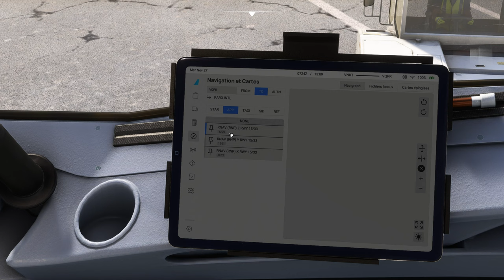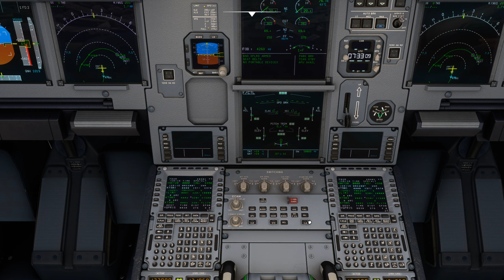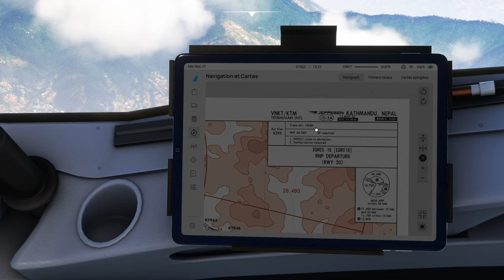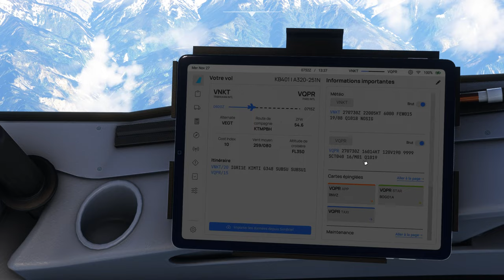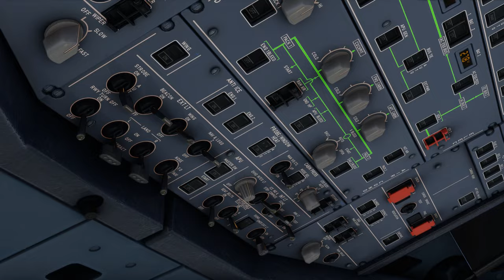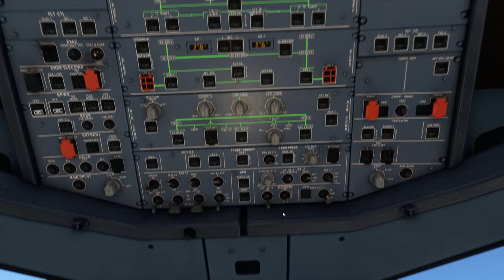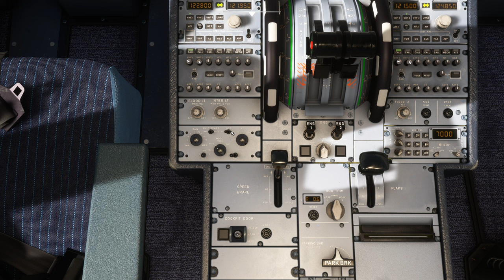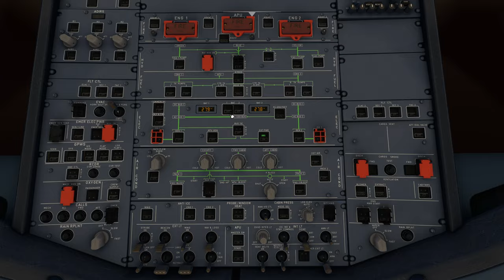Vol DRUKAIR avec météo réelle et trafic entre Katmandou et Paro VNKT VQPR A320 NEO 2K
Vol DRUKAIR avec météo réelle et trafic entre Katmandou et Paro VNKT VQPR
DX11

00:00 Préparation de l'avion
09:00 Push Back et Taxi
17:00 Décollage et Montée au FL 350
34:00 Palier au FL 350
40:00 Descente jusque 13800 Ft
52:00 Approche et Atterrissage